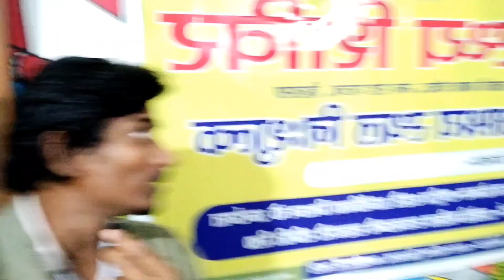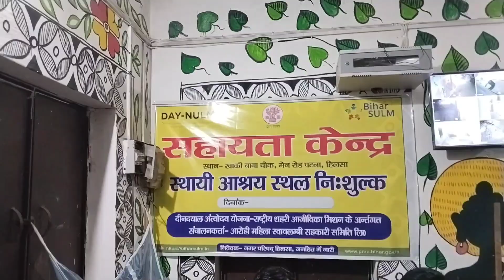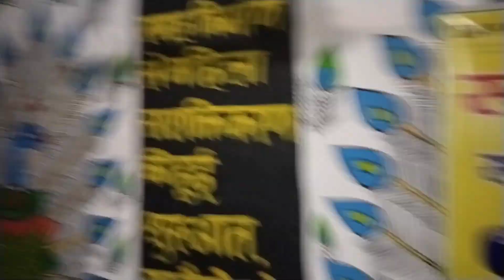Free stay any place in India,How ? !full details explain only one video!